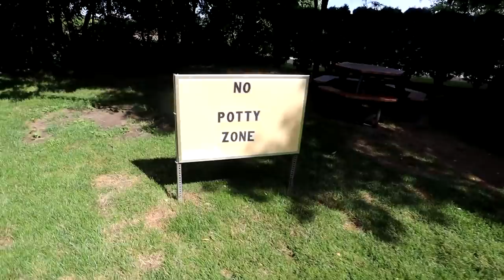Rushing Our Puppy To The Emergency Room! *Emotional*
Like father like son.. I guess the puppy is taking after Josh with the ER visits! If you see this comment "ER."